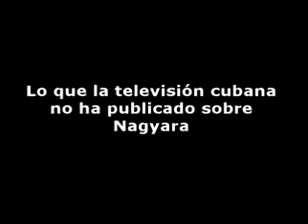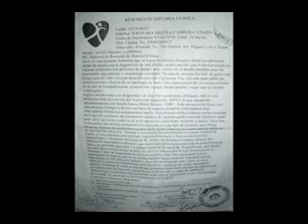Lo que la televisión cubana no ha publicado sobre Nagyara.avi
Nayara Milena Cabrera, es la primera niña operada en Cuba de una Mío cardiopatía Dilatada -MCD-, con difusión Sistólica severa del Ventrículo Izquierdo, según su madre Dayunara Feijoo, quien ahora acusa a las autoridades por encontrarse con las promesas sin cumplir de las autoridades luego de un reportaje que publicó la televisión cubana.